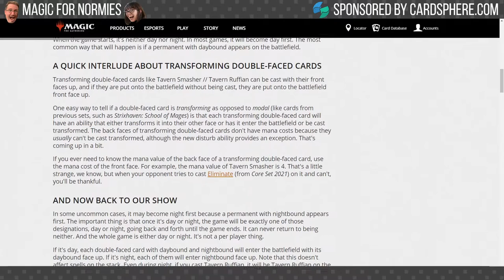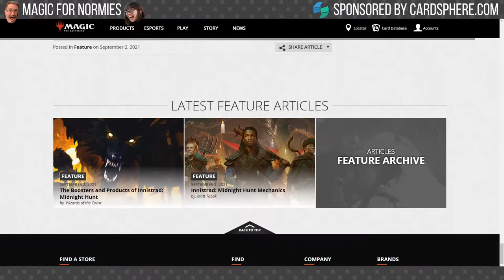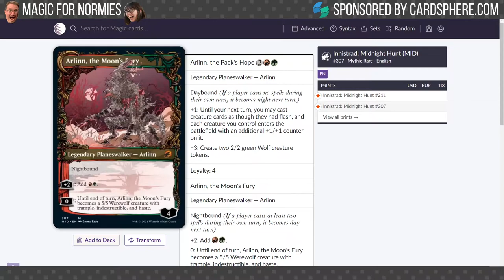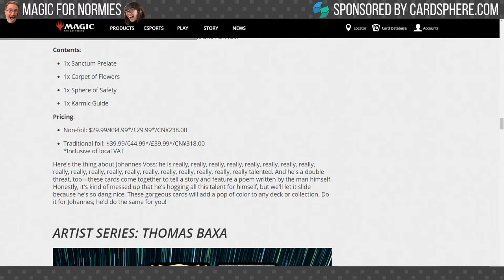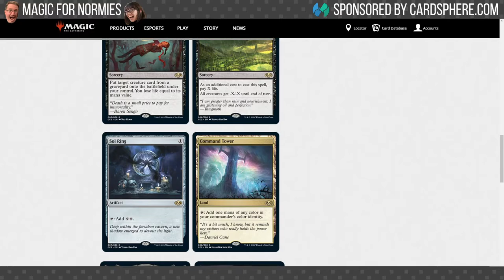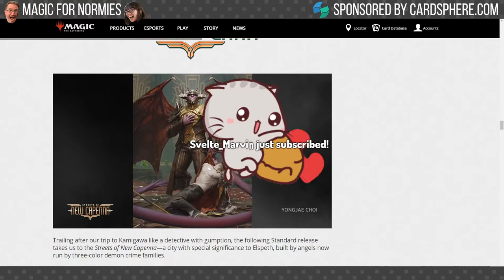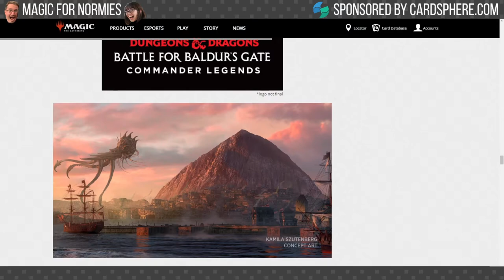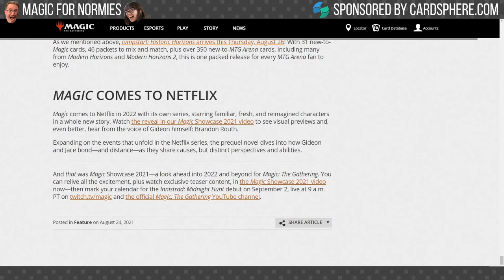Magic for Normies Ep29 | Midnight Hunt spoilers & Everything Coming in 2022! | Magic the Gathering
It's Episode 29 of Magic for Normies! After being off last episode, Pixie and Zuby had a lot to catch up on! They discussed all the Midnight Hunt stuff that has been revealed so far AND went over everything that Wizards of the Coast revealed in their recent Magic Showcase 2021 stream, including every set planned for 2022, next years extra products, new Secret Lairs, AND MORE!

You can also pick up a sweet Magic for Normies playmat on Inked Gaming